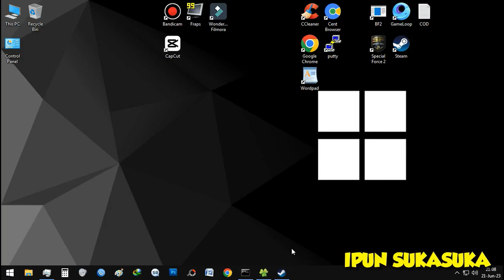Combat Master - Season 1 : Gameplay | Call of Duty Rip-Off ? | Low Specs Gaming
Combat Master is a brand-new Free to Play FPS on STEAM™. Developed & Published by Alfa Bravo Inc, this game is designed for extreme performance on low-end hardware, so please don't judge graphics that hard.

P.S : Sorry for bad quality recording.
My PC Specs :
AMD A4-6300 Dual Core
4GB of RAM
Win.10 Pro x64
250GB HDD Storage